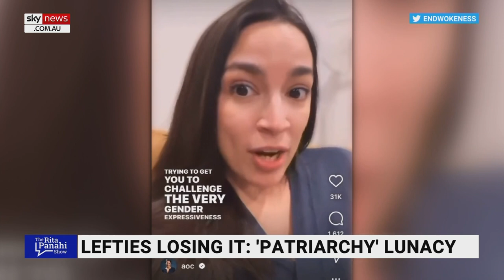Alexandria Ocasio-Cortez shares ‘profound word salad’ on TikTok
Congresswoman Alexandria Ocasio-Cortez shared a “profound word salad” about the patriarchy to her TikTok followers, according to Sky News host Rita Panahi.